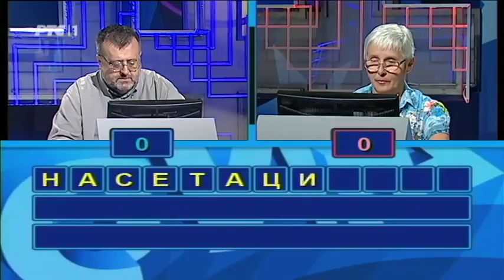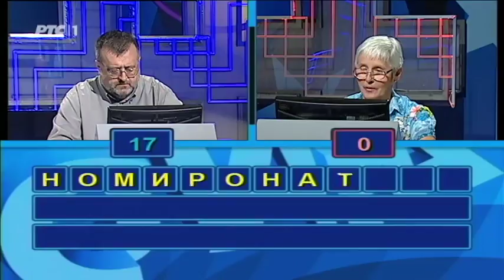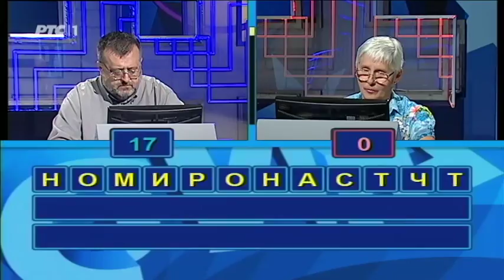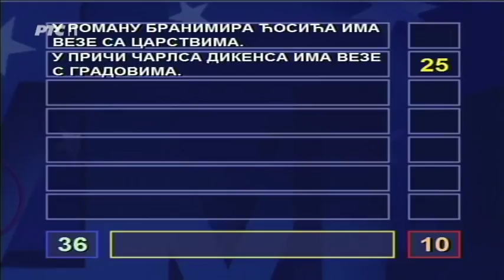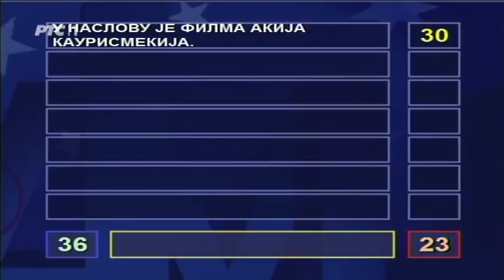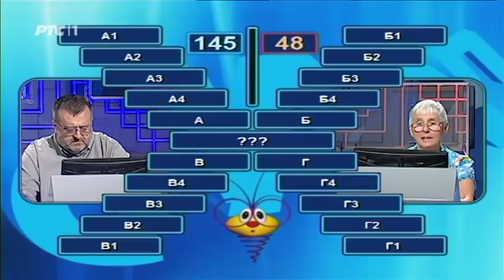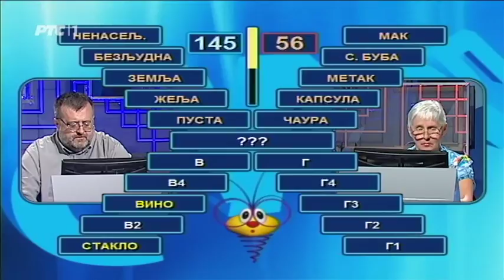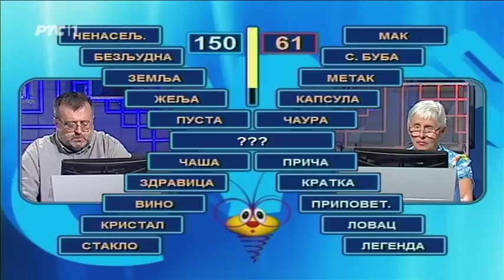Slagalica 26. 08. 2017.